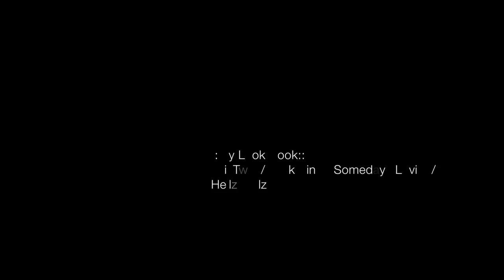FASHION HAUL LOOK BOOK!! PLNDR Spring Time Flowing Dresses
My New PLNDR Haul~

Featured Shoes:

Christian Louboutin Plum Brown Sandal Heels
Nine West Black Espadrilles
Bamboo Black Pointed Ankle Strap Flats
Multi Strap Brown Leather Heels
Blush Platform Heels

This Spring & summer is all about stacking various kinds of accessories. I like to mix both gold & silver rings together for a funky look. I like to purchase jewelry from random boutiques across town, the more unique the better! Adding lots of accessories can bring any simple outfit to life & creates a touch of individuality. If you're an hourglass shape like me, belts are your best friends ; )

Beauty Breakdown:

It was a windy day so I pulled my hair up into a slick straight ponytail for all but one of these looks. Lately its been my go to look lately, as I feel like its effortlessly chic.

The make up was kept simple by using Laguna bronzer by Nars, Rose Gold Blush by L'Oreal & a hot pink lip gloss pencil by Smashbox. Of course my signature flick of eyeliner was ever present as well, also by L'Oreal ; )

L'Oreal Rose Gold Cream Blush
Smashbox Hot Pink lip gloss pencil
L'Oreal Super Slip Liquid Liner in black

Nail Polish is Lacey Lilac by L'Oreal

DEZ Links~ Follow Me For Daily Updates!
Instagram~ @DeziredBeauty
Cinemagram~@DeziredBeauty